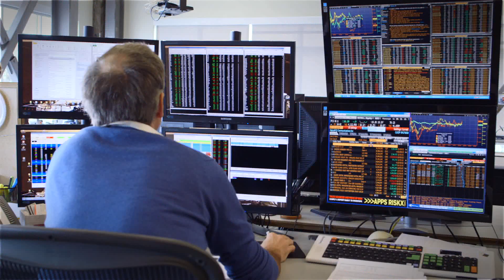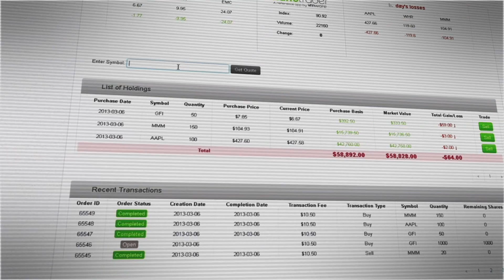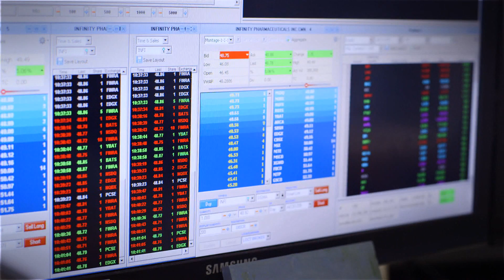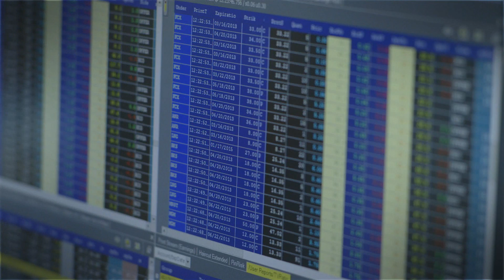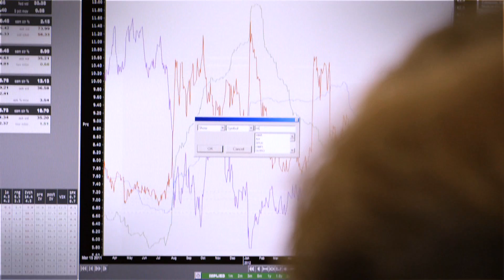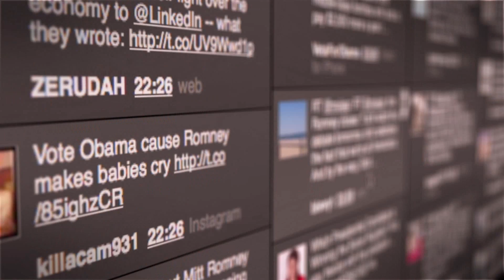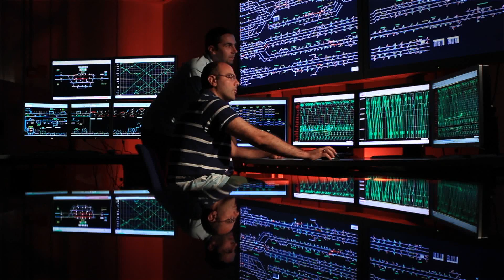The 4th Wave of Cloud Computing - NYSE Technologies Community Cloud - FEATURE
Join Ken Jennings to see how the NYSE Technologies Community Cloud is revolutionizing Global Financial Markets & attracting major players like TD Ameritrade with a state-of-the-art, multi-tenant Community Cloud - effectively ending the IT arms race and leveling the playing field for all the players in the Community - large and small. Join the conversation at IntersectShow